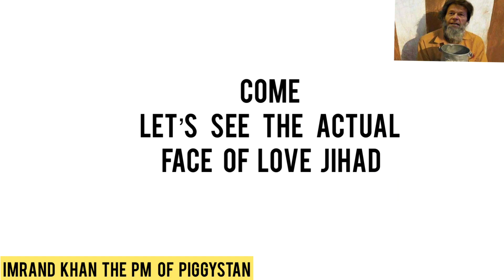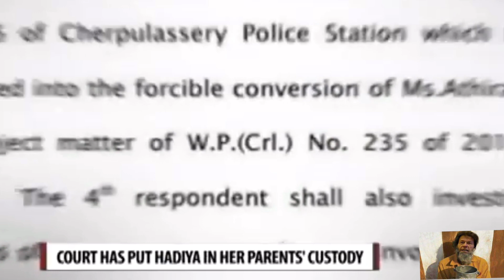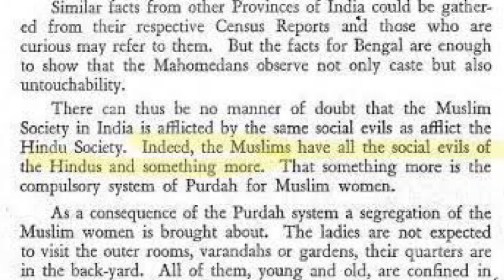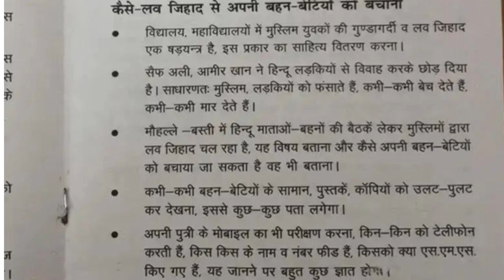Reality of love jihad| love jihad in India| harsh reality